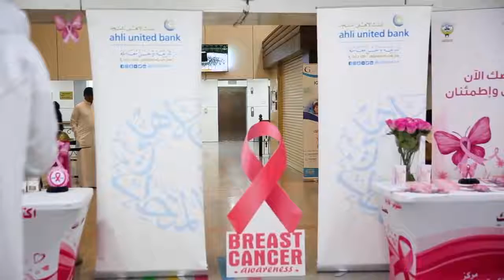البنك الاهلي المتحد - التوعية بسرطان الثدي